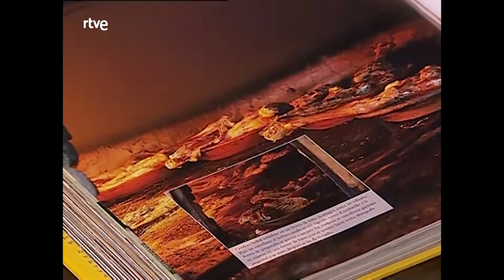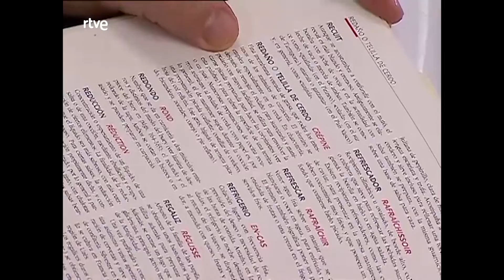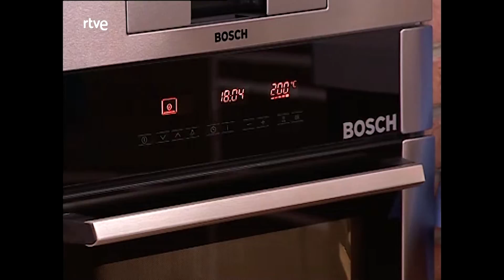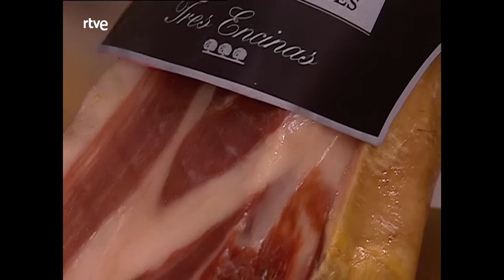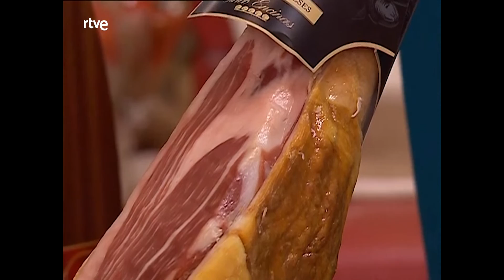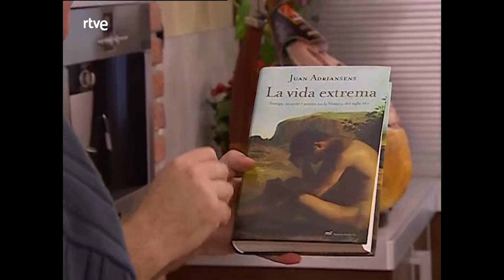Lechazo - Vamos a cocinar con José Andrés | RTVE Cocina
José Andrés nos enseña a preparar ¡Lechazo! Acompañado por Juan Adriansens.